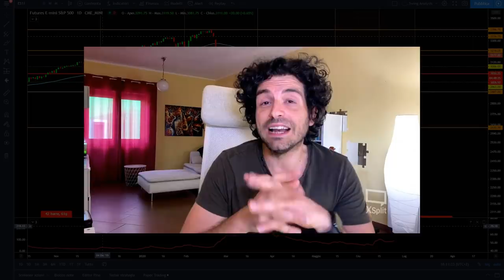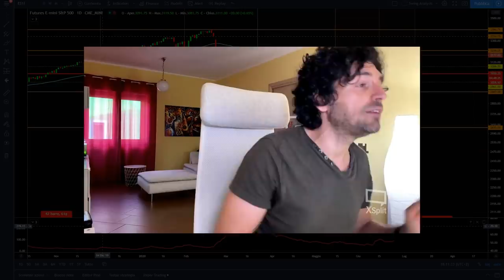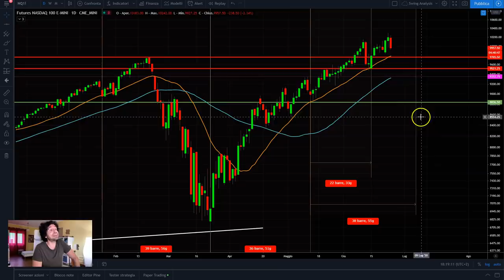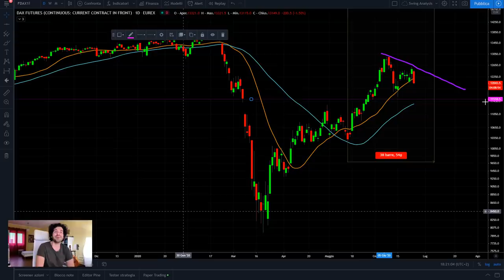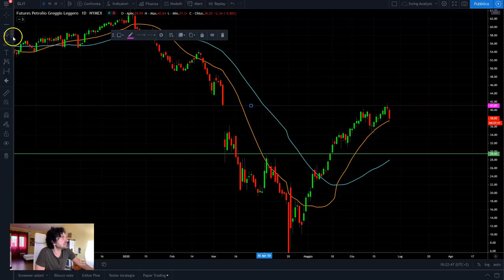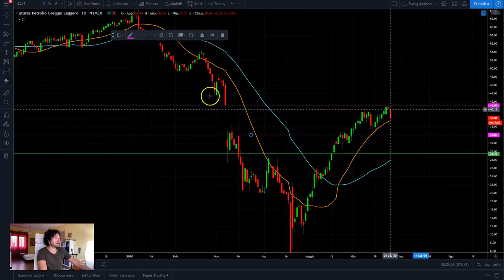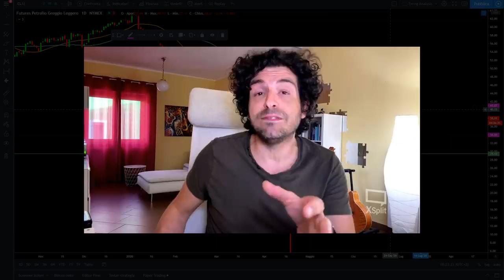MERCATI FINANZIARI e azioni in PROFONDO ROSSO. Quanto durerà e le strategie di trading da usare.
I mercati finanziari vanno in profondo rosso, inizia la fase di chiusura ciclica e di ribasso. Quanto durerà e le strategie di trading da usare. Guardiamo l'analisi tecnica e ciclica dei mercati azionari.
- Livelli di supporto dei mercati
- Quanto durerà questa fase
- Come fare trading